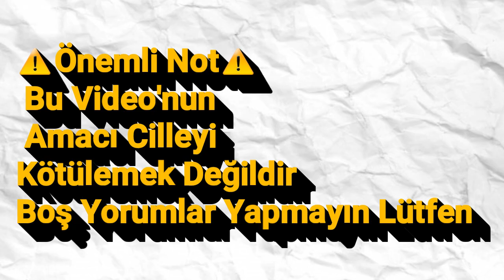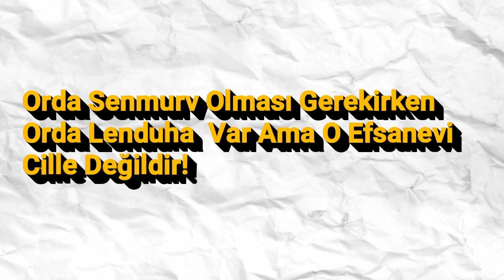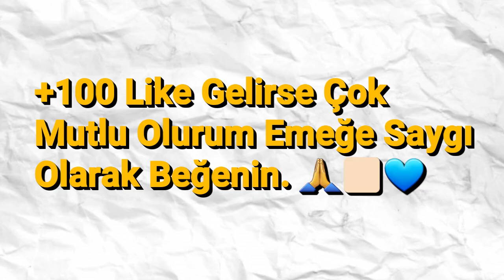Cille'deki 4 Hata! ❌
Merhaba, kanalıma hoş geldin ben Sertan. Kanalımda Değişik Videolar Çekiyorum. Umarım beğenmişsindir. 🔔 ◕‿◕

👻 Snapchat 👉 sert0 Ekle Beni!
💎 Instagram 👉🏼 cillekingyt

- Instagram Dm

YouTube çoğu zaman bildirim göndermediği için, lütfen bildirimleri açmayı unutmayın. Yeni attığım videolardan haberdar olmak için bu büyük önem arz ediyor.